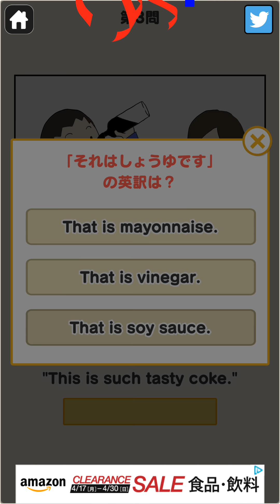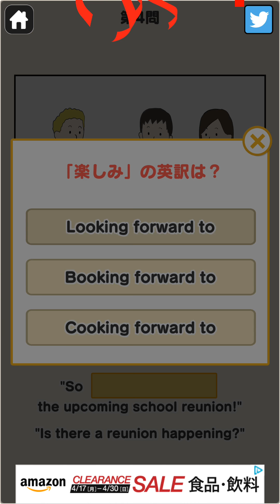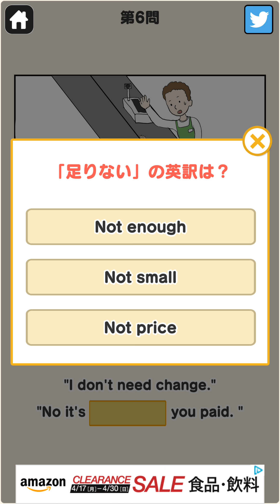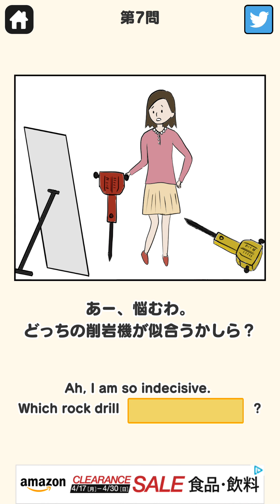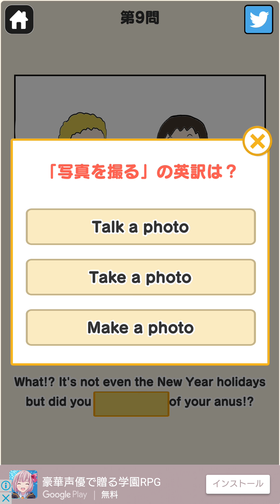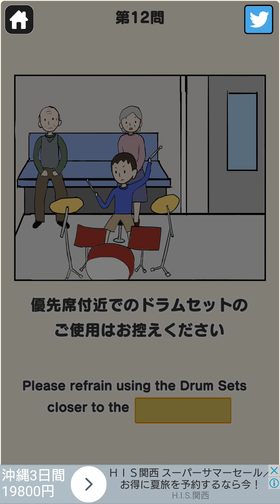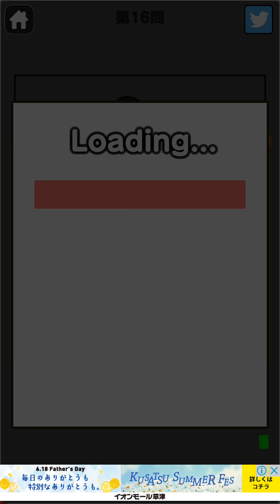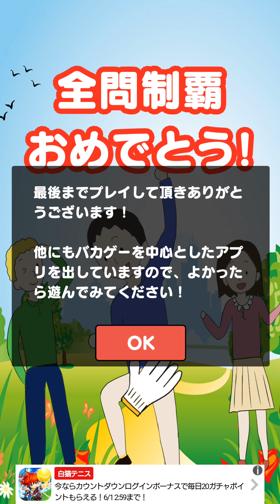【バカゲー】クレイジー英語クイズ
あークレイジーだねー
うん、くれいじー
あ、どうもぴよチキです
今回はクレイジー英語クイズです
楽しんで見ていってくださいね！
n番煎じですが、よろしくです
面白かったら、

動画の進歩などはTwitterで呟いてます